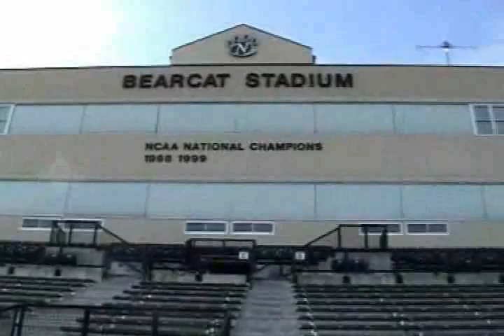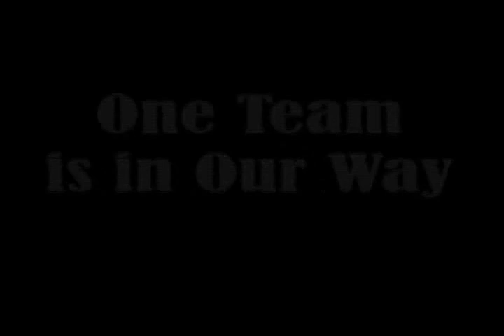NWMSU Bearcat Football - Motivational Video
This was a motivational video created for the Northwest Missouri State Bearcats. Played at the Hangar and then before Bloomsburg game.

Credits
Film Thanks : KQ2 St. Joseph
Picture Thanks : Rod Barr

Movie Clip from - Any Given Sunday